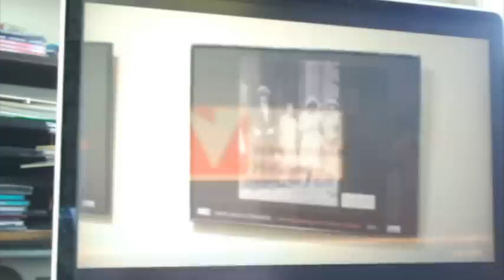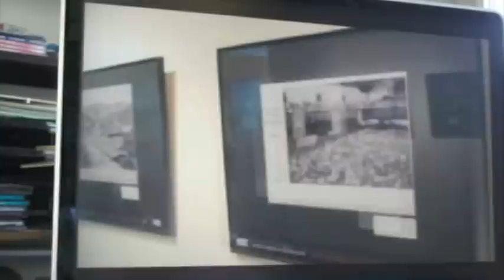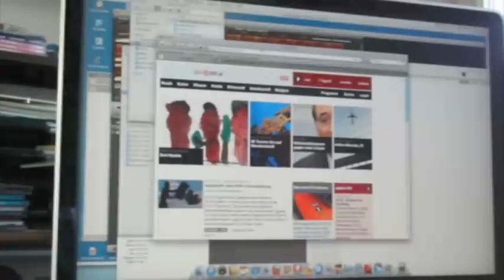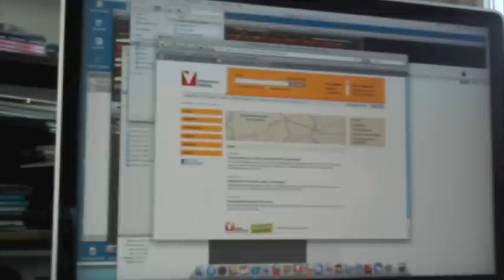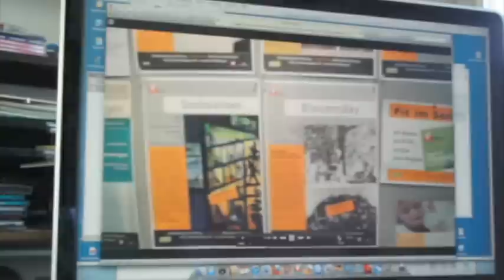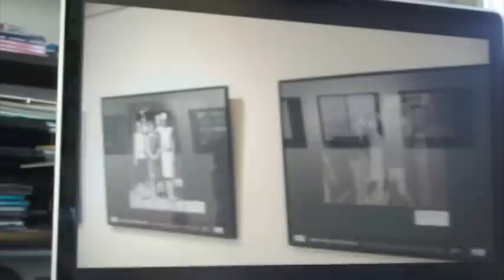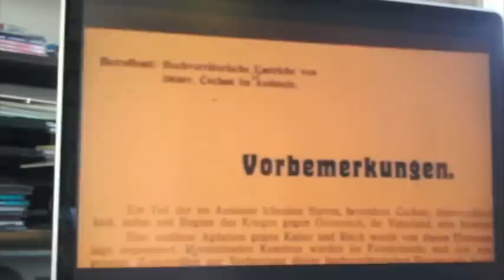James Joyce in Österreich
Der Germanist Andreas Weigel in Ö1 im Leporello im Gespräch über die Ausstellung "James Joyce in Österreich" in der Volkshochschule Hietzing. In der VHS Hietzing sind ab 7. Juni 2011 erstmals jene Fotografien gesammelt zu sehen, die James Joyce und seine Familie in Bregenz, Feldkirch und Salzburg zeigen, darunter einige bislang unveröffentlichte Aufnahmen.